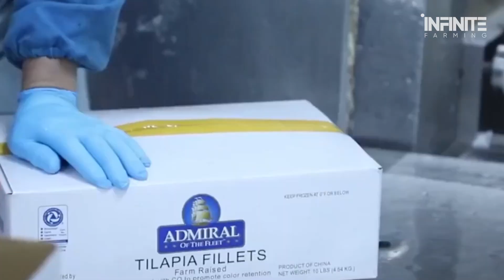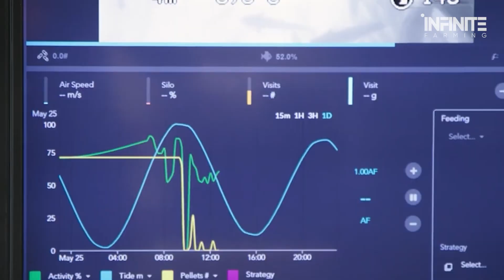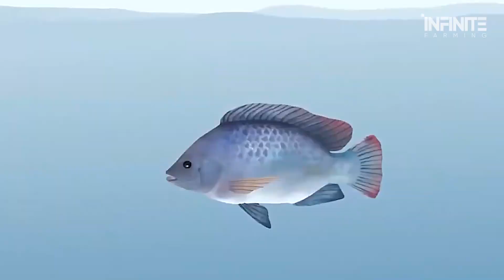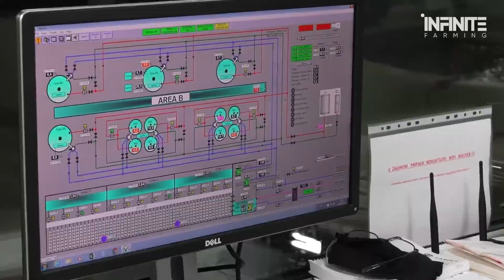How Raising BILLIONS of Tilapia by Chinese Farmers & Earning Millions of Dollars Each Year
The video titled "How Raising BILLIONS of Tilapia by Chinese Farmers & Earning Millions of Dollars Each Year" shows that In 2023, the global tilapia market reached a massive $10.2 billion, with North America and Europe alone contributing around $3.5 billion. This rapid growth is impressive, but the annual consumption growth rate, which stands at 4.8%, is even more interesting. This outpaces many other food categories and reflects tilapia’s expanding global popularity.
Chapters:
00:00 - Intro
01:09 - Tilapia’s Global Impact
02:40 - China’s Secret to Success
04:42 - Genetic Advancements in Tilapia Farming
06:00 - Traditional vs. Modern Methods
07:13 - The Farming Process
09:43 - Culinary Versatility
10:35 - Conclusion
Infinite Farming - Agriculture, Livestock, Harvesting, and Aquaculture has been around since ancient times and the methods of farming in those ancient times were also ancient, then gradually people started inventing new techniques for their own benefit and today as soon as we advanced in information technology we are also advancing in agriculture & farming technology.
Do you know how technologies are used nowadays Harvesting processes, Packing Processes, Food Processing and Agriculture Technology? We upload videos of different types of modern agriculture technology, farming processes, aquaculture processes, harvesting processes, food processes, etc regularly by watching these you can know how much-advanced technology we are really using.
I will follow your request as soon as read it.